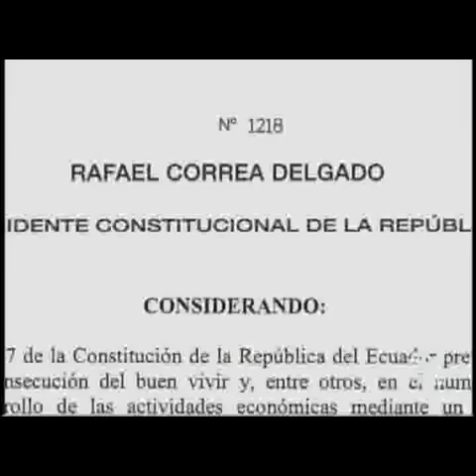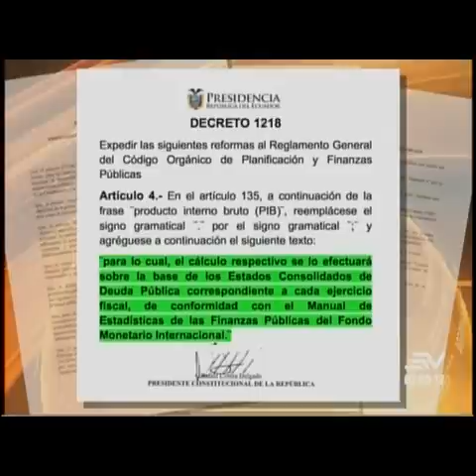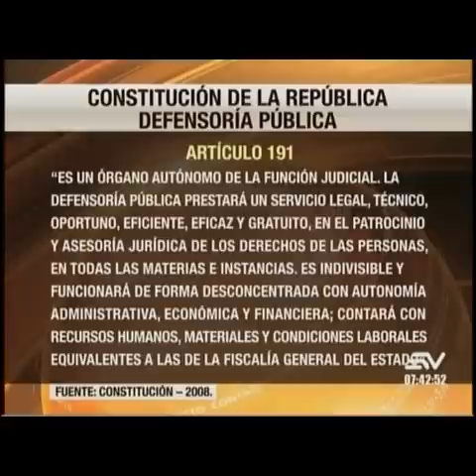Contacto Directo 25/octubre/2016